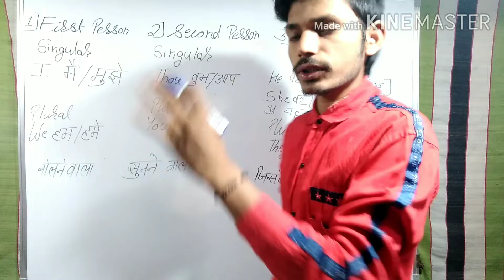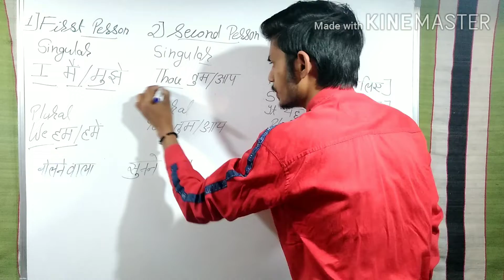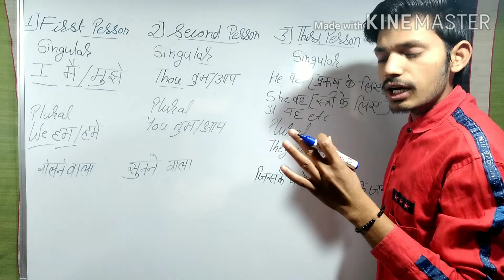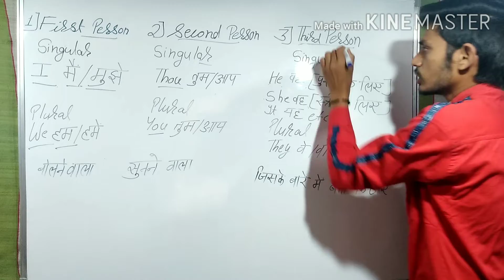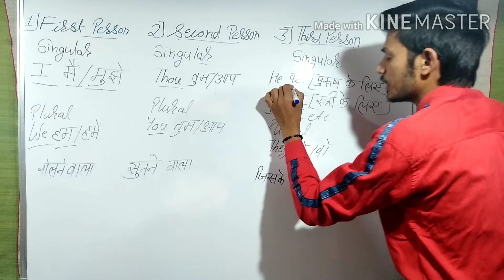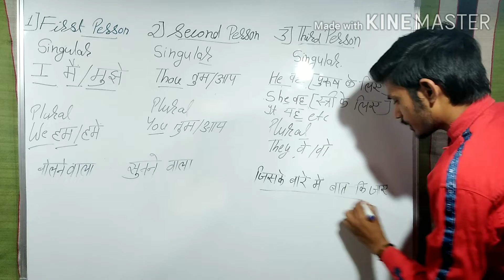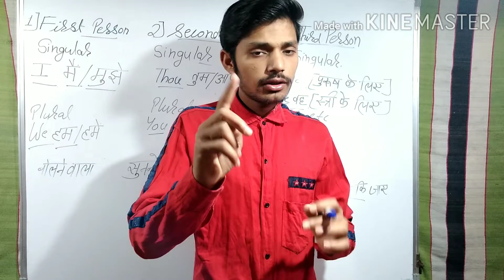1st person 2nd person 3rd person. Learning English is out of question without it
This video is extremely useful for beginners and who want to learn English grammar and spoken English, learn more.
English by little master